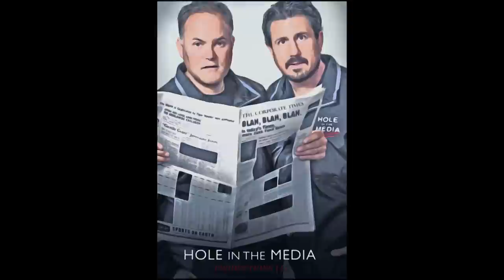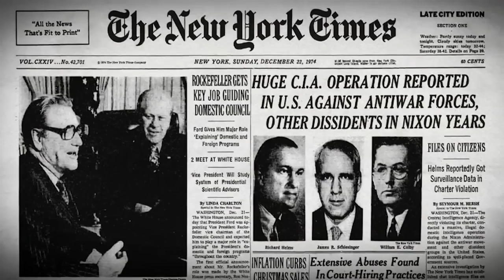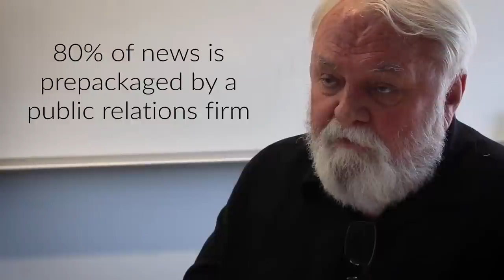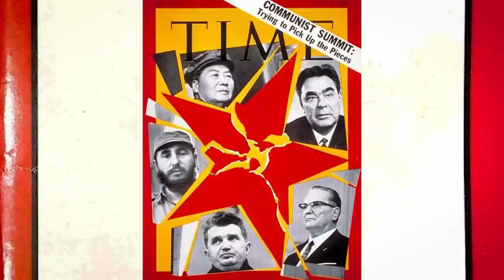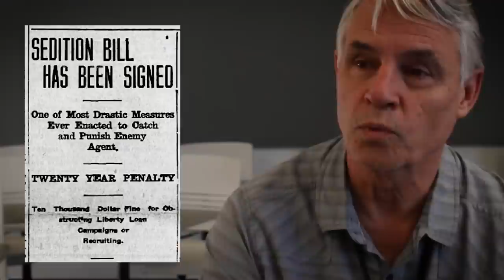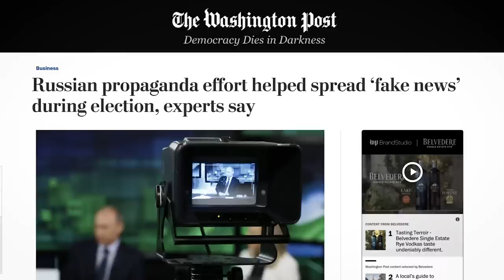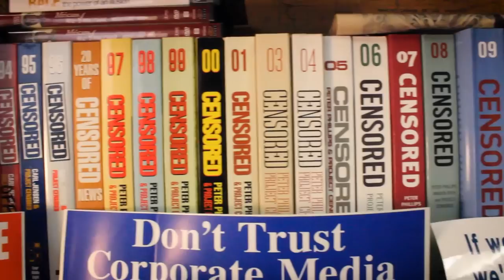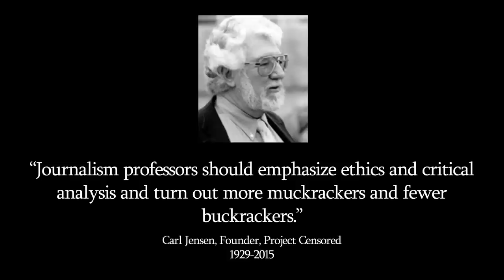UNITED STATES OF DISTRACTION: FIGHTING THE FAKE NEWS INVASION (2020)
Student shot and produced, United States of Distraction: Fighting The Fake News Invasion chronicles critical media literacy and faculty experts, students, and media makers whom provide contextual analysis for understanding the current rise of the so-called “fake news” phenomenon. In addition to deconstructing fake news, the film reminds us that this is not a new development, but rather, a form of propaganda. The interviews provided in the film offer solutions for mitigating the pernicious influence of false content on America’s democratic institutions. Edited narrated by Abby Martin.